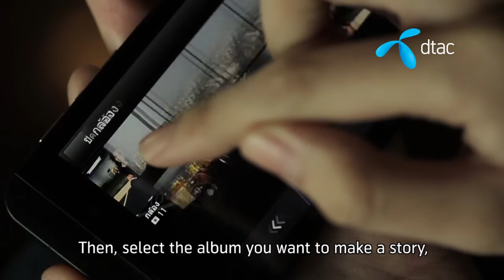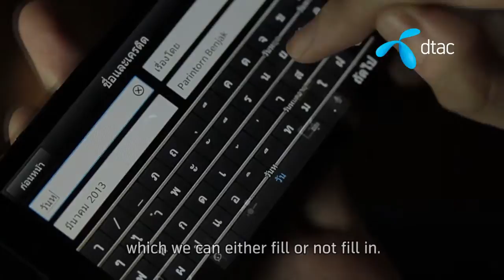วิธีการบันทึกหน้า (Capture) และทำ Story Maker บน BlackBerry Z10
วิธีการบันทึกหน้า (Capture) และทำ Story Maker